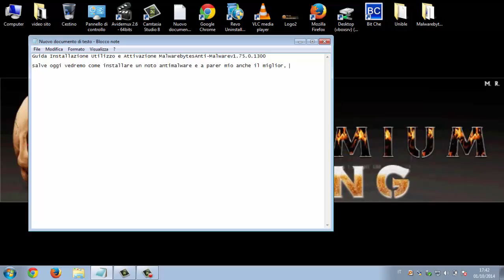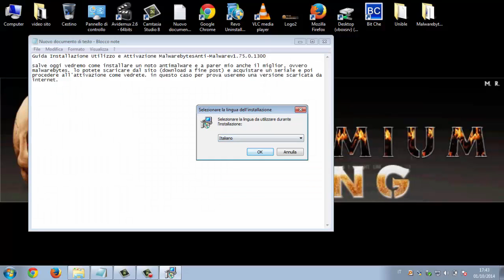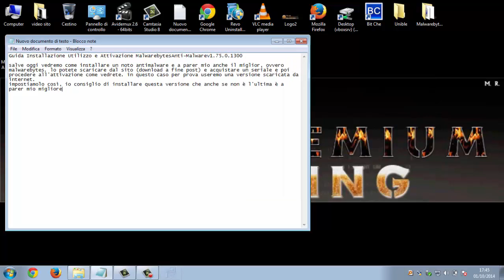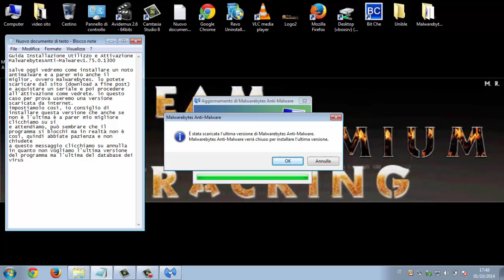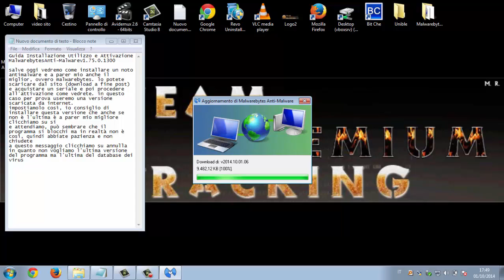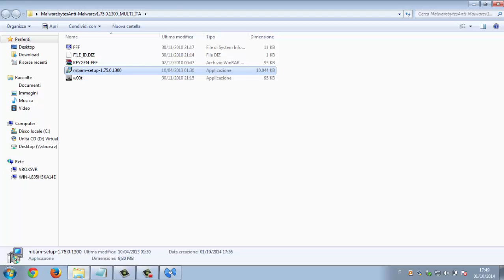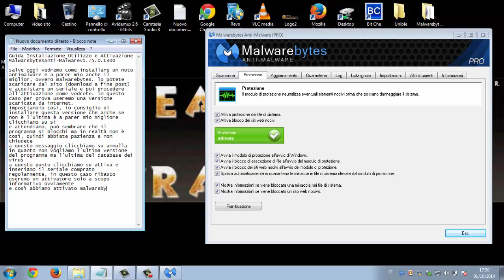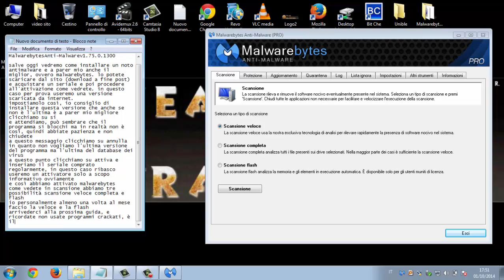MalwarebytesAnti Malwarev1.75.0.13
Installazione e attivazione Malwarebytes Anti-Malware
video a scopo informativo i programmi crackati sono illegali